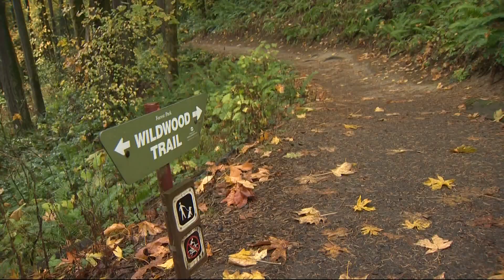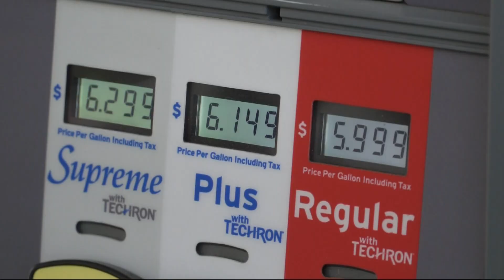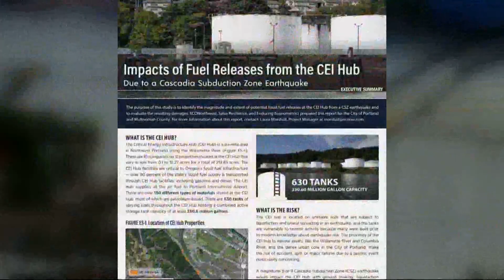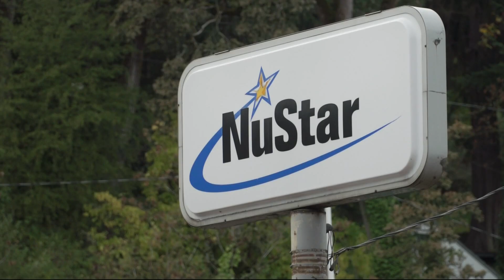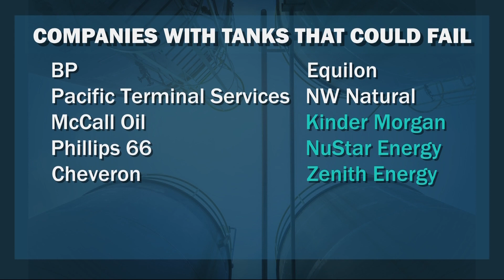It’s no secret, Portland’s fuel tank farm is an environmental disaster waiting to happen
Finally, the state of Oregon is requiring the companies that own these tanks to prepare for the eventuality of a major earthquake — what could be an unmitigated environmental and humanitarian disaster. Will it be enough?